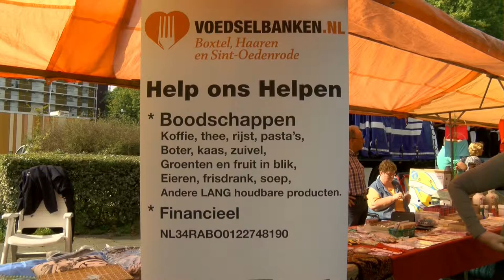Oostdag 2014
Beschrijving